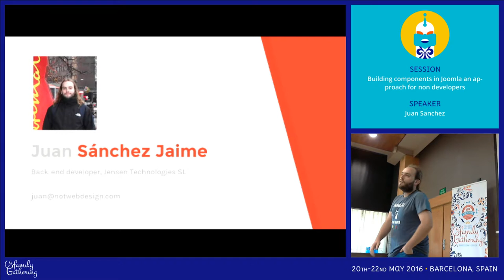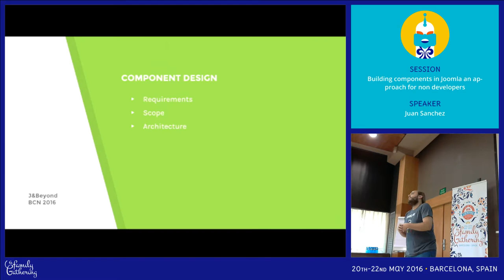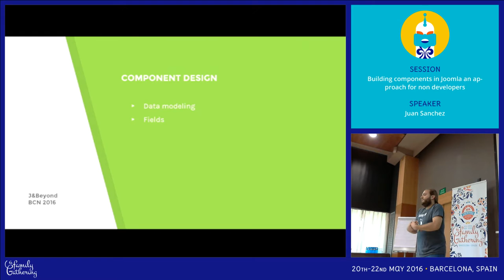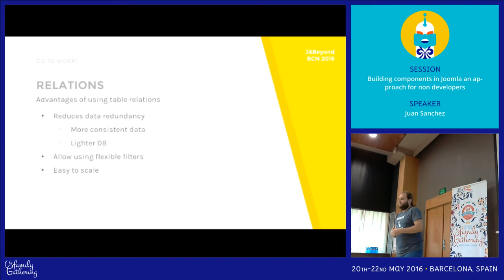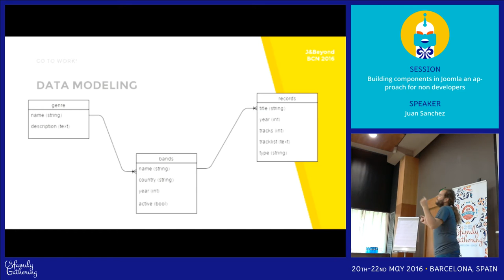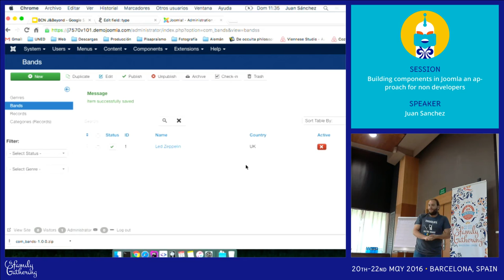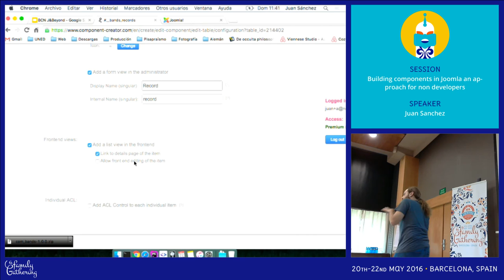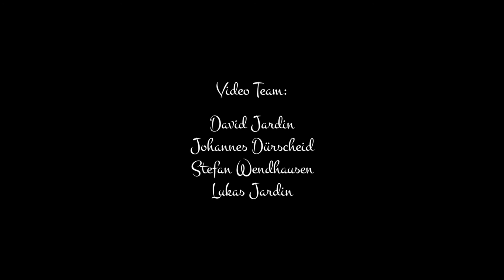JAB16 - Building components in Joomla, an approach for non developers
by Juan Sánchez

Creating Joomla extensions is not only for experienced developers. If you have little to no coding experience but would like to learn the basics, you also can create custom Joomla components.

In this talk, non developers will be introduced to the basics of building a Joomla Component. Concepts such as php and how a database works will be explained in a simple language and finally, Juan will put it all together and build a fully working component.